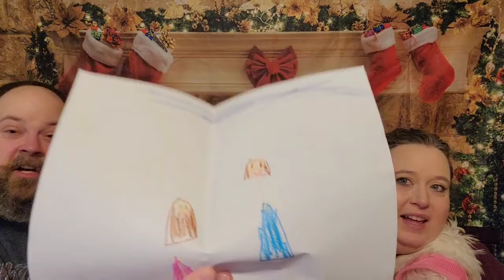Daily Dose of Such Fun - Happy Birthday Miranda!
Today's assignment from Miranda Hart's book Miranda's Dail Dose of Such Fun is to draw! The actual assignment is to draw an everyday object. However, since it is Miranda's birthday today, the girls decided to draw birthday cards for her and we decided to sing her a little birthday song. Such Fun! Happy Birthday Miranda!